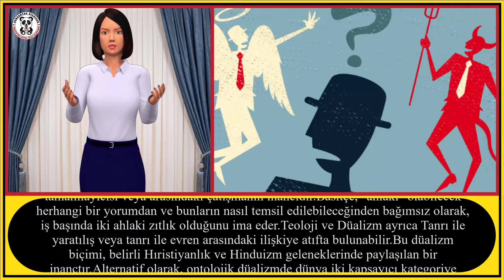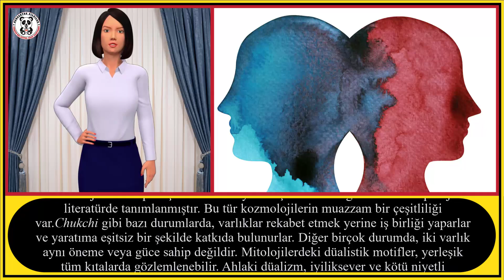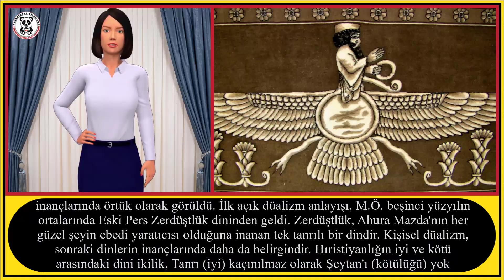DÜALİZM NEDİR ?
Bu videomuzda " DÜALİZM " den bahsedeceğiz.
İyi seyirler.